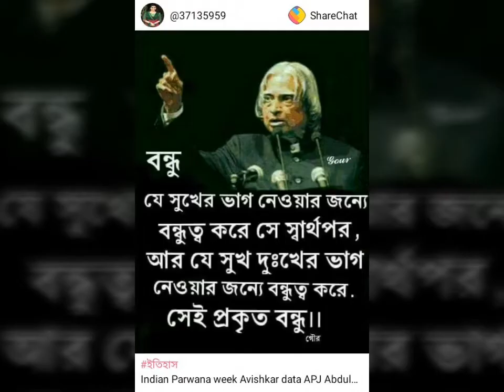নাসির উদ্দিন গাজীর উপস্থাপনায় বীর নেতাজী সুভাষ চন্দ্র বসু এর অসাধারণ মানবিকতার বক্তব্য২০১৯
নাসির উদ্দিন গাজীর বাস্তব বক্তব্য ২০১৯